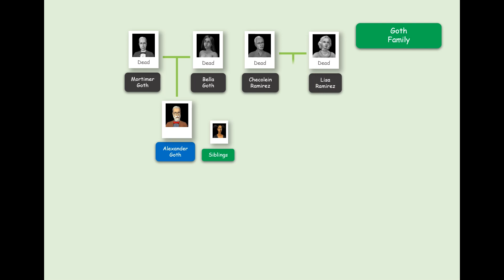The Sims 2 Goth Family Play 5